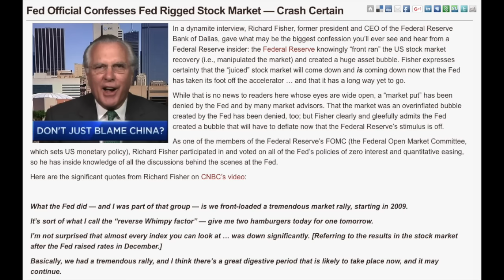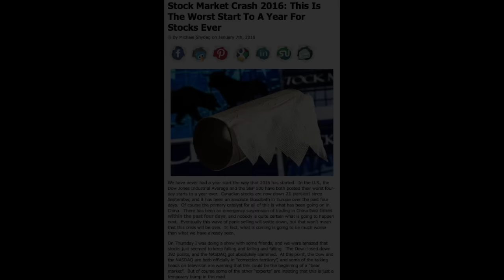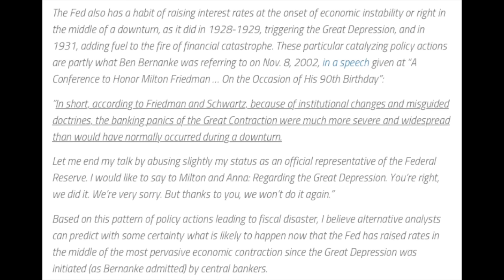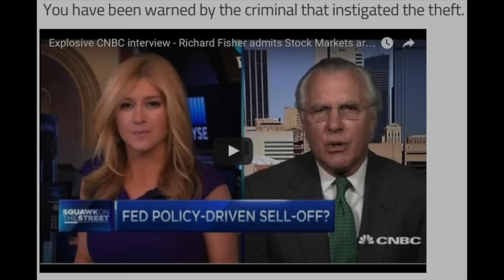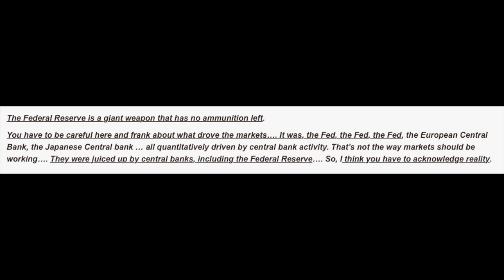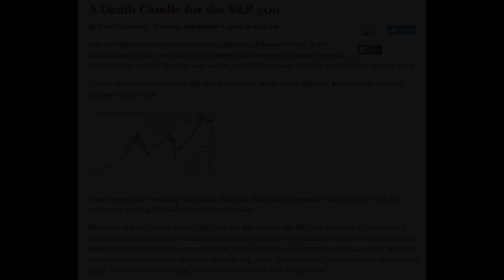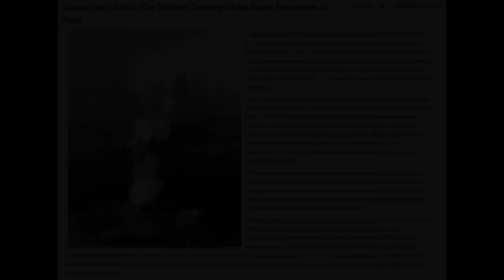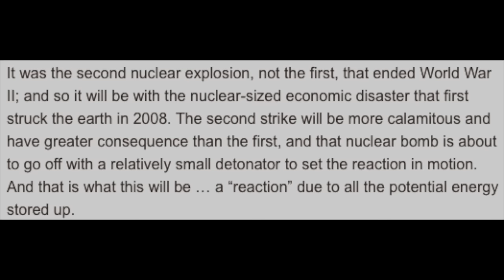David Haggith: We're In A Global Economic Collapse